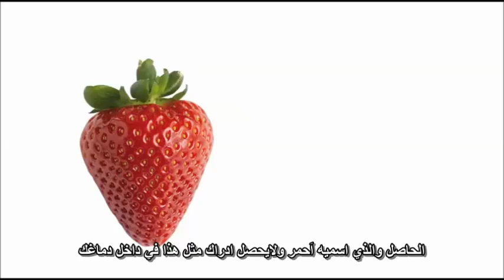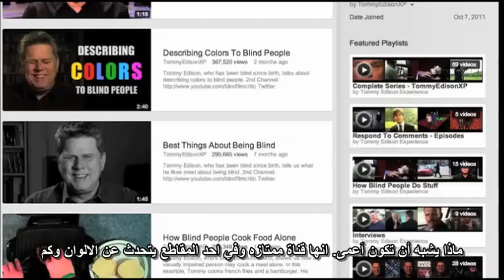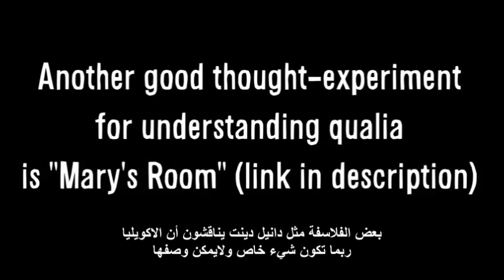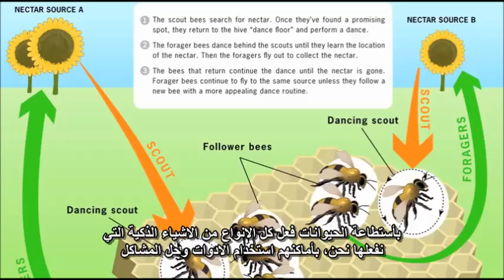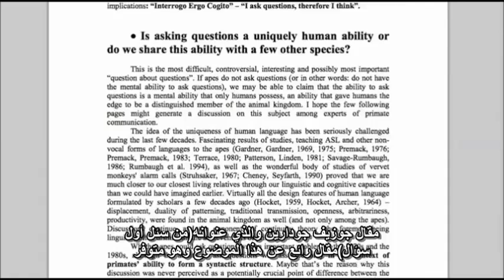هل يشبهُ لونك الاحمر لوني الاحمر؟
حلقه مميزه من القناه الرائعه vsauce عن طبيعه ادراكنا للالوان وهل يختلف من شخص الى اخر
رابط الفديو الاصلي
مشاهده ممتعه
Mohammed Abdul reda